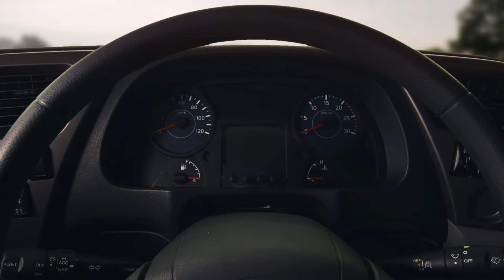UD Trucks proudly presents: Quester for mining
UD Trucks presents Quester for mining, a truck that excels on durability. Robust and easy to maintain, Quester is a vehicle, a tool that can handle tough daily use on the mining site.